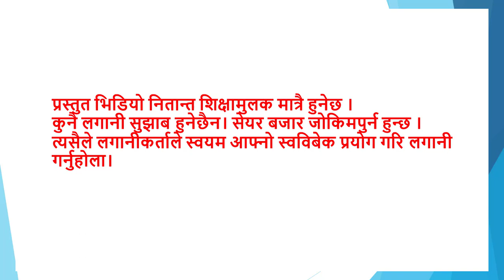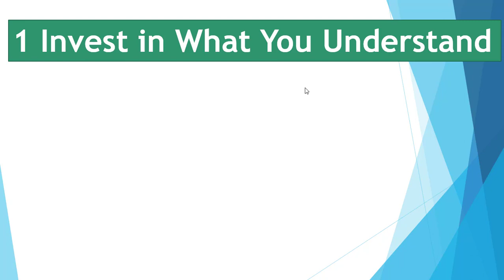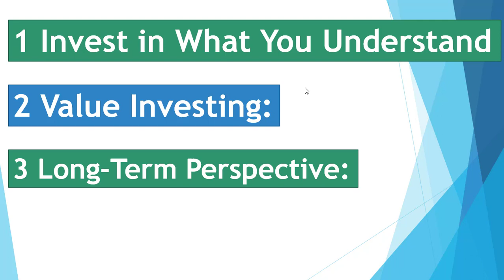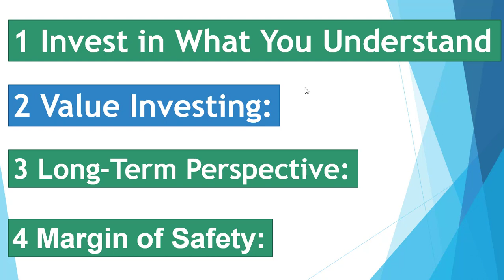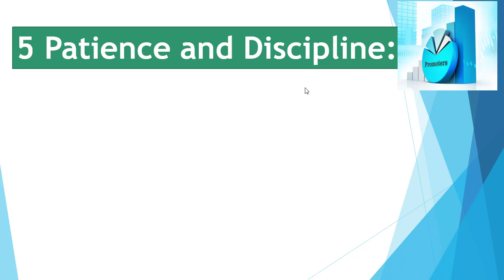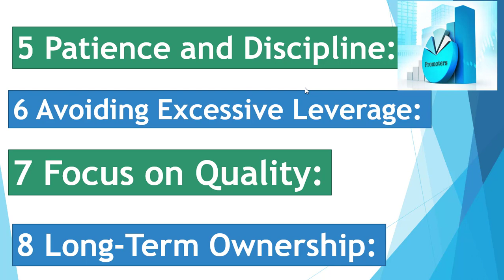सेयरमा कहिले घाटा नहुने सुत्र। Warren Buffett Best Investment Rules। LAGANI SANSAR । INVESTMENT RULE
Warren Buffett, the renowned investor and chairman of Berkshire Hathaway, is known for his disciplined and successful investment approach. While he has shared various investment principles over the years, here are some of Warren Buffett's best-known investment rules:

Invest in What You Understand: Buffett advises investors to focus on businesses and industries they understand well. He believes in thoroughly analyzing a company's fundamentals, competitive advantages, and long-term prospects before investing.

Value Investing: Buffett is a proponent of value investing, which involves seeking undervalued companies that have strong fundamentals. He looks for companies with a durable competitive advantage, stable earnings, and a reasonable price relative to their intrinsic value.

Long-Term Perspective: Buffett emphasizes the importance of taking a long-term approach to investing. He advises against trying to time the market or make short-term trades based on market fluctuations. Instead, he suggests identifying good businesses and holding onto them for the long haul.

Margin of Safety: Buffett stresses the concept of a margin of safety, which means buying a stock at a price significantly below its intrinsic value. This approach helps protect against unforeseen market downturns and provides a cushion for potential losses.

Patience and Discipline: Buffett advocates for patience and discipline when it comes to investing. He advises against being swayed by market noise or short-term trends, and instead, sticking to a well-thought-out investment strategy.

Avoiding Excessive Leverage: Buffett is generally cautious about excessive borrowing or using high levels of leverage to finance investments. He advises investors to be wary of taking on too much debt, as it can amplify losses and increase risk.

Focus on Quality: Buffett looks for high-quality companies with strong management teams, consistent earnings, and a track record of success. He prefers businesses with a durable competitive advantage or a unique selling proposition.

Long-Term Ownership: Buffett is known for his buy-and-hold strategy. He believes in holding onto good companies for the long term and benefiting from their compounding returns. He often says his favorite holding period is "forever."

It's important to note that while these investment rules reflect Buffett's approach, successful investing requires thorough research, analysis, and an understanding of one's own risk tolerance and financial goals.